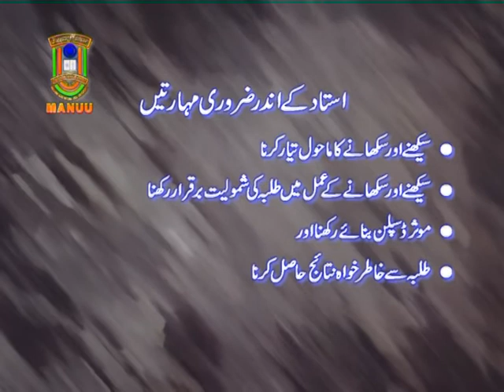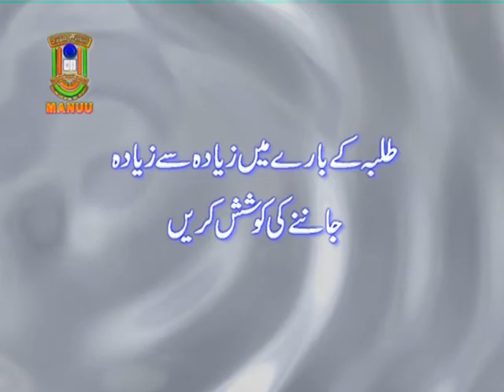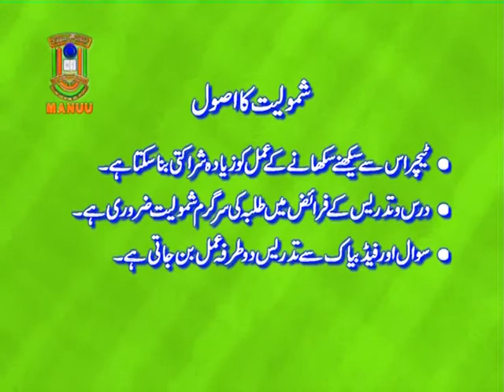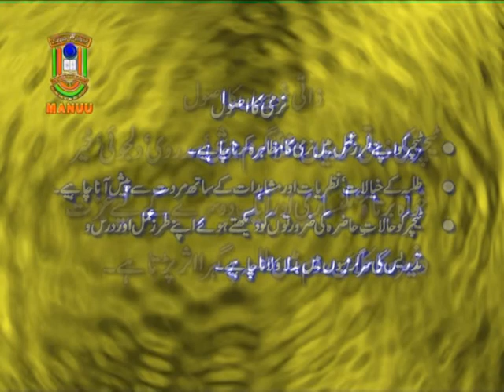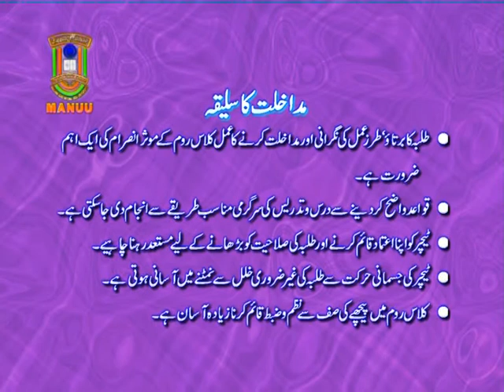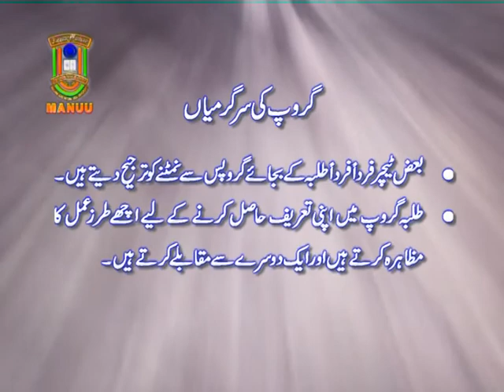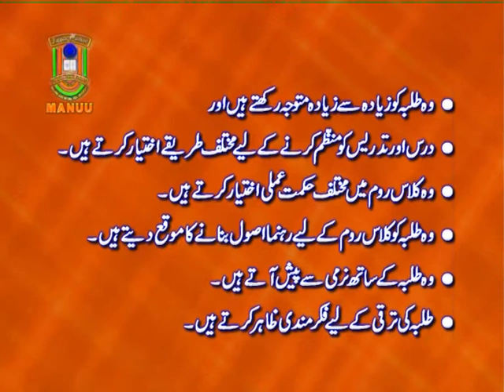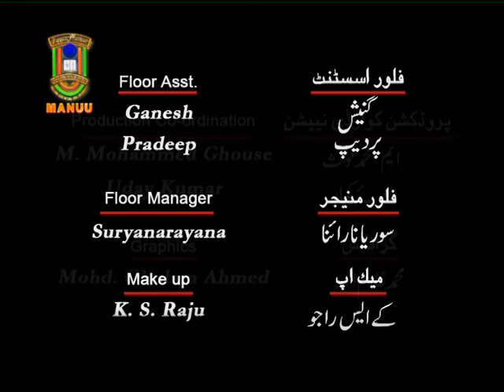IMC, MANUU_Dars-o-Tadrees Ka Nazm_B. Ed._1st Year